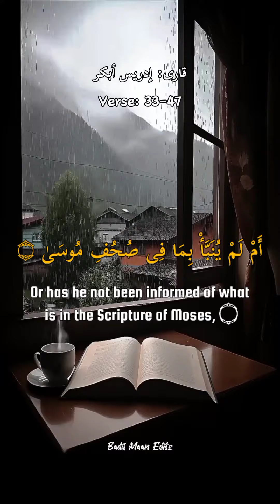Surah Najm Verse 33-47 with English Translation [1080p] | Idris Abkar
Assalam Alaiikum!

Keep sharing it with other Muslim fellows around the world.
Jazakallah Khair 🥀🥀

Here's The  English Translation  Video of Beautiful Surah " An-Najm Verse 33-47 "  recited by Idris Abkar